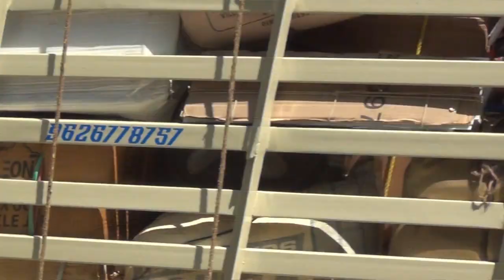09-09-2023 | Pochampalli firemen who acted like fire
போச்சம்பள்ளி பேருந்து நிலையத்தில் உள்ள தேனீர் கடையின் சிலின்டரில் தீ பற்றியதால் பரபரப்பு